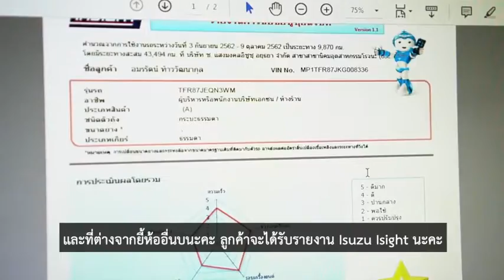เช็คระยถครั้งแรกของ อีซูซุ กับนู๋เกตุซ่าส์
มาเช็คระยะครั้งแรกกันค่ะ อีซูซุ เช็คระยะ ครั้งแรกทำอะไรบ้างงง